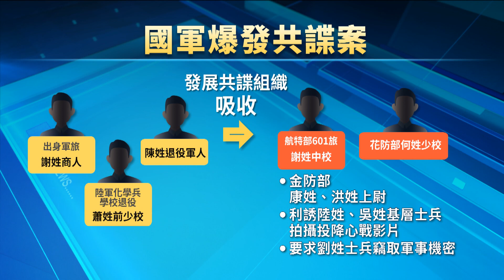現.退役軍官涉共諜案 高檢署起訴10人 | 20231128公視手語新聞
共諜案層出不窮，有退役軍官涉嫌，吸收、陸軍航特部、花防部，以及金防部、等營區的多名官士兵，發展共諜組織，收受賄賂，洩露國防秘密，更有兩名基層士兵，遭到金錢誘惑，拍攝「自願投降解放軍」的影片，高檢署偵辦後，昨天起訴10名被告，並建請法院從重量刑。